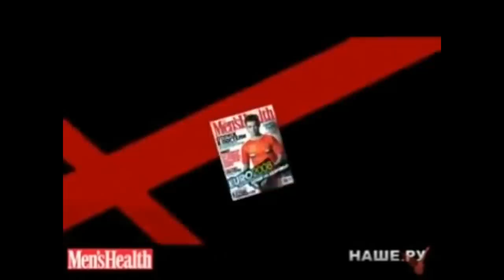ДИНИЯР БИЛЯЛЕТДИНОВ - ЧТО С НИМ СТАЛО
Наша группа Вк, там мы публикуем все самые свежие новости проекта Км, и отвечаем на Ваши вопросы

Обзор бывшего полузащитника Локомотив (Lokomotiv Moscow), Спартак (Spartak Moscow), Эвертона, Анжи, Рубина, Торпедо - Динияра Билялетдинова